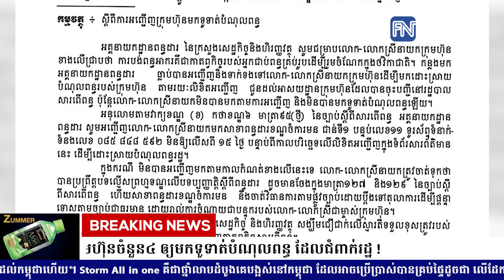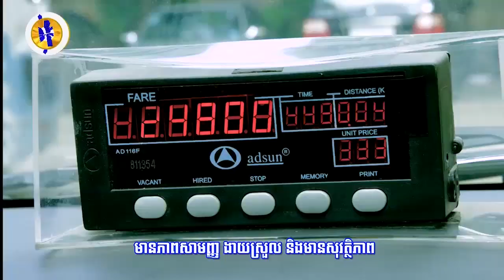អគ្គនាយកដ្ឋានពន្ធដារ ចេញលិខិតអញ្ជើញម្ចាស់ក្រុមហ៊ុនចំនួន៤ ...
អគ្គនាយកដ្ឋានពន្ធដារ ចេញលិខិតអញ្ជើញម្ចាស់ក្រុមហ៊ុនចំនួន៤ ឲ្យមកទូទាត់បំណុលពន្ធ ដែលជំពាក់រដ្ឋ !  (រាយការណ៍ព័ត៌មានដោយកញ្ញា តាំង វិគី និងកញ្ញា សំ ស្រីនីត​​, ទូរទស្សន៍ Fresh News)